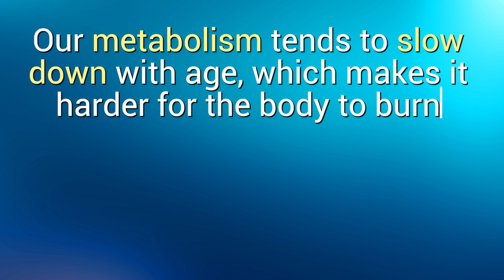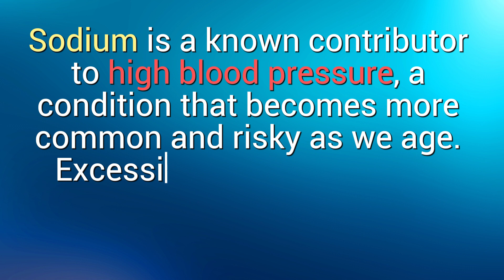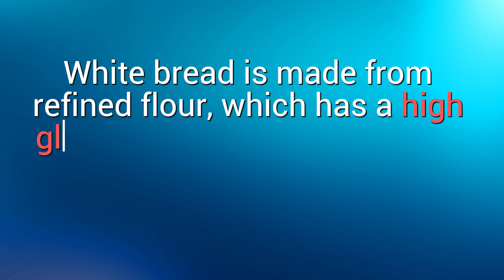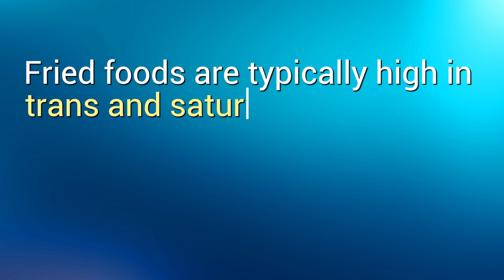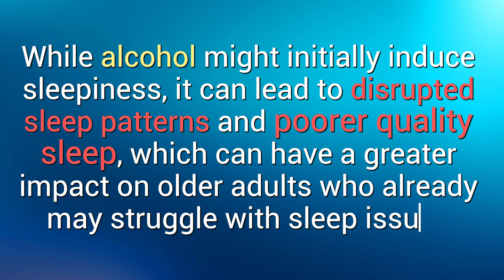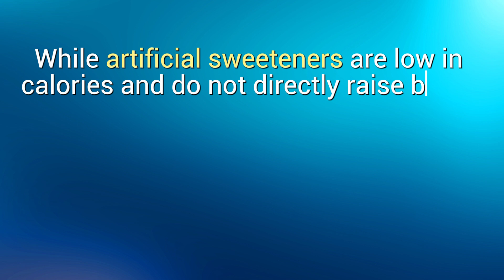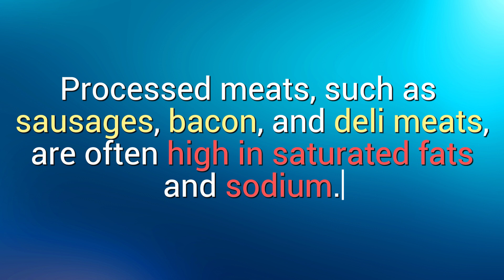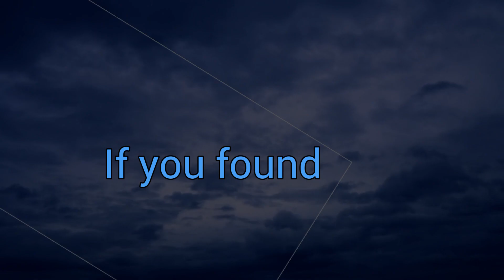10 Foods To Avoid If You're Over 50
As we age, our bodies and nutritional needs change. It's essential to pay attention to what we eat. In this video, we walk you through the 10 foods that everyone over 50 should think twice before including in their diet.

What You'll Learn:
The Hidden Risks in Common Foods: Uncover why certain foods can be harmful to your health as you get older.
Healthier Alternatives: Don't just find out what to avoid  we provide you with delicious and nutritious substitutes.
Impact on Aging: Understand how these foods can affect your overall well-being, energy levels, and longevity.

Whether you're over 50 or planning for a healthy future, this video is a must-watch.

Timestamps:
0:00 Intro
1:10 1. High-Sodium Processed Foods
2:07 2. Sugary Drinks
2:50 3. White Bread
3:15 4. High-Fat Dairy Products
4:15 5. Fried Foods
4:47 6. Excessive Alcohol
5:44 7. High-Caffeine Products
6:37 8. Artificial Sweeteners
7:29 9. Processed Meats
8:24 10. Grapefruit